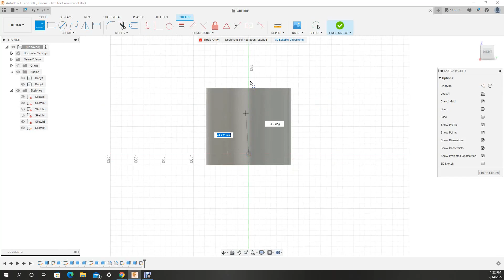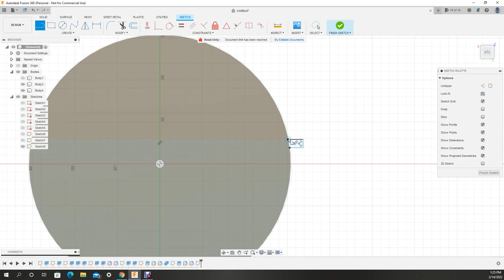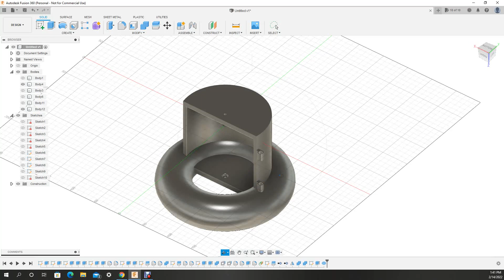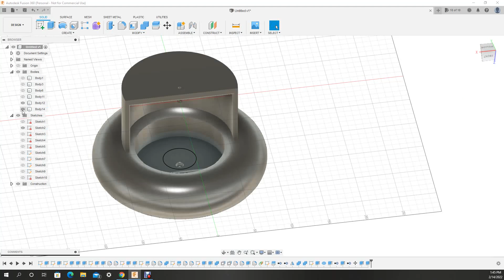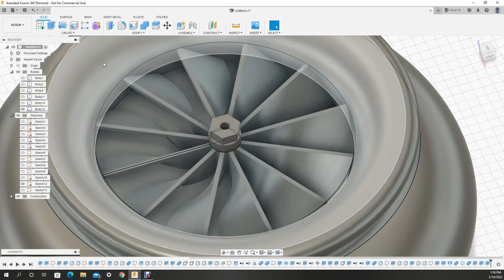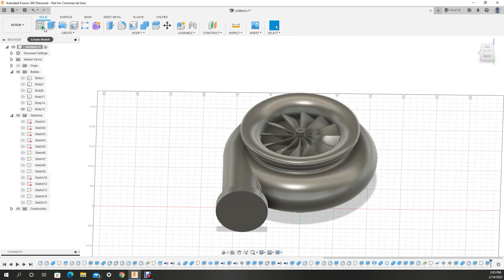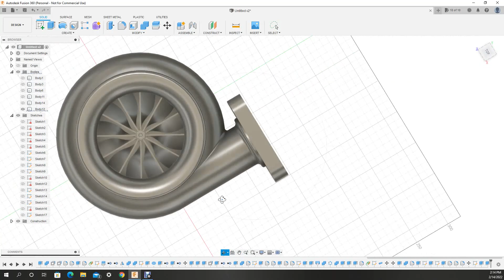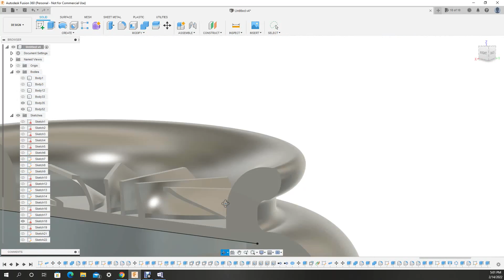3D Printed Turbo Paper Holder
If you want me to design something write it down in the comments and i will see if i can make it happen .

Designed in Fusion 360 and 3d printed on Ender 5 Pro & Anet A6.